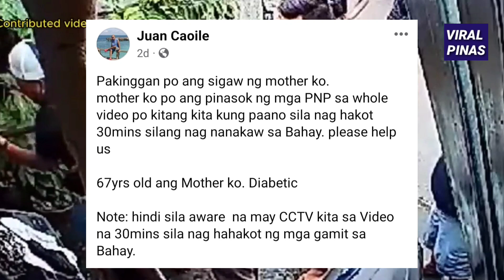UPDATE: 9 PULIS SINIBAK SA PWESTO! HULI sa CCTV, NAGRANSACK at NAGNAKAW! PNP GANITO NA BA?!